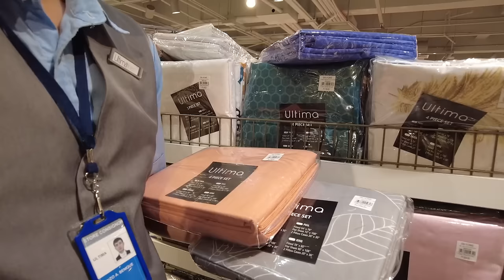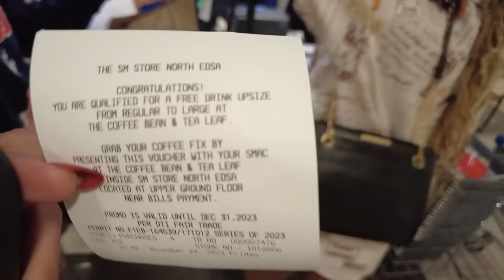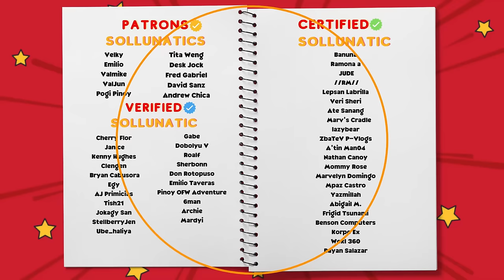SURPRISING Our BEST FRIEND at the Airport in the Philippines! | First Time Traveling? | Sol&LunaTV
In this video, Dominican twin sisters Sol and Luna pick their friend Czyle at the airport and welcome her to Manila.

👩‍💻Editor: Sol🌞

Alternative Titles: SURPRISING BEST FRIEND AT THE AIRPORT!!! Surprising My Best Friend After Years Apart! SURPRISING FRIEND AT THE AIRPORT

Description tags: Sol & Luna,philippines,foreigners in the philippines,latinas in the philippines,foreigners latinas in the philippines,sol and luna vlog,travel,vlog,travel philippines,travel vlog,foreigner vlogger in the philippines,foreigners life in the philippines,foreigners living in the philippines,philippines travel vlog,vlog philippines,travel vlog philippines,philippines vlog 2023,that philippines life vlog,SURPRISING Our BEST FRIEND at the Airport,sol and luna tv